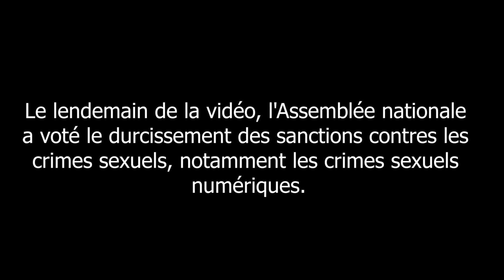GOO HARA : L'HISTOIRE APRÈS SA MORT !